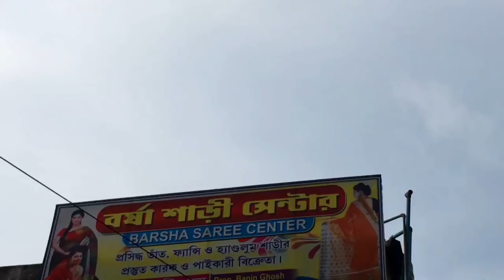Matka Muslin, Linen, Soft Dhakai Jamdani, Handloom Saree Cheapest Manufacturer & Wholesaler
BARSHA SAREE CENTER
Pro : Bapin Ghosh

Address: Sutragarh Tulshi Mandir Tala, Shantipur, Nadia

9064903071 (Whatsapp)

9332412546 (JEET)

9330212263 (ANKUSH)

.VIDEO DECLAIMER.